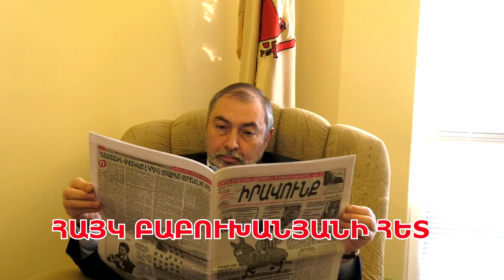Նիկո՛լ, հրաժարականդ տուր, հերի՛ք ա հայ ժողովրդի արյունը ծծես. Բաբուխանյան (№8/2022)